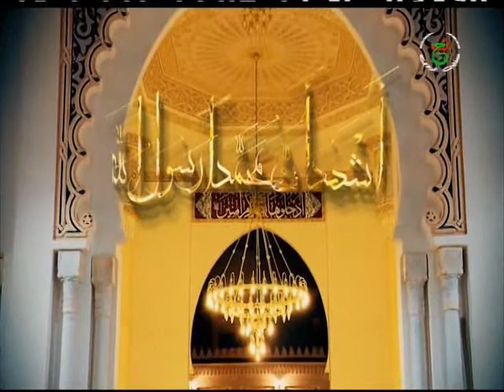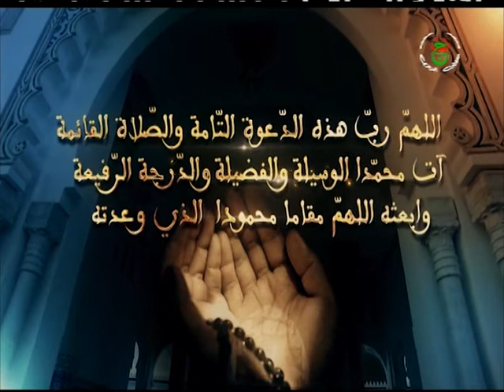برنامج المنتدى الثقافي من تقديم نيروز محمد